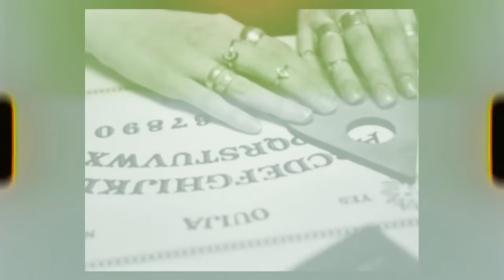THEN COMES SILENCE - Like a Hammer - Official Video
From the album 'Trickery' by Then Comes Silence.
Metropolis Records 2024

Available on vinyl, CD and all digital platforms.

Music & Lyrics by Svenson
Published by HaHa Musikförlag

Directed by:

Johnny Nattsjö & D.K. Griftegaard

Public domain archive material from: Prelinger Archives, Pexels, Pond5 and Public Domain Review

Then Comes Silence:

Alex Svenson - vocals, bass, synthesizer
Jonas Fransson - drums
Hugo Zombie - guitar

Lyrics:

All hallow's eve, and their faces sink

Into the shadows where the rhythm is

I see them too, birds of a feather

So pretty, pretty souls

The day becomes the night

Light into dark

Feel the heart like a hammer

Its glowing fire

Pounding love like a hammer

Like animals come out at night

It's so good to live a thousand times

Like moths to a flame, every face card is here

Kings and queens and jacks...that's ace

Light into dark

Its glowing fire